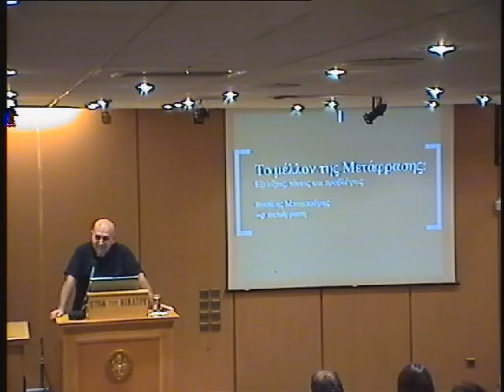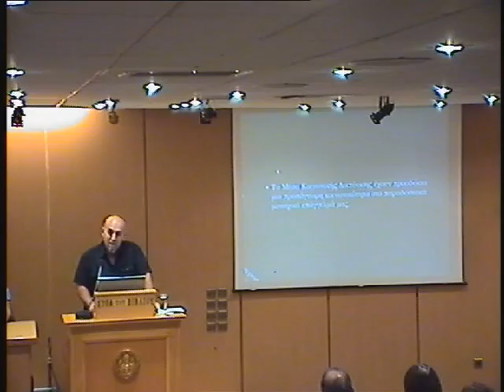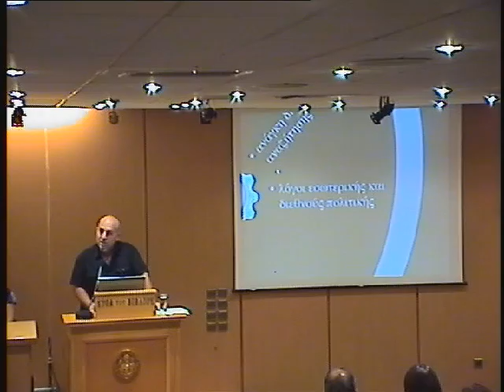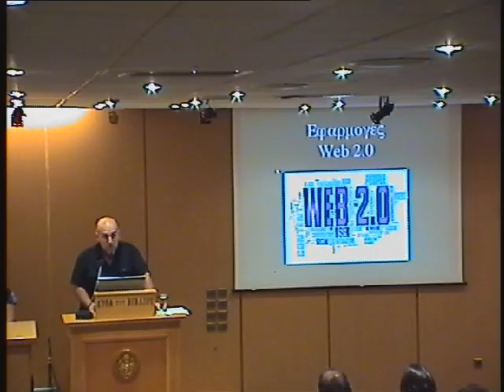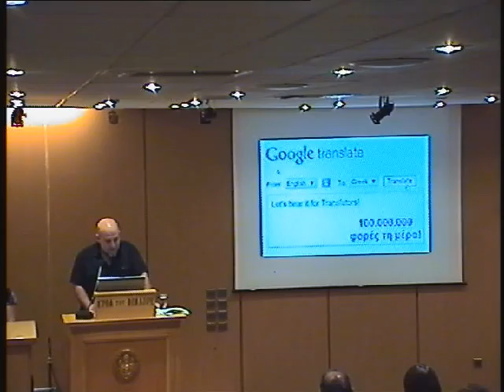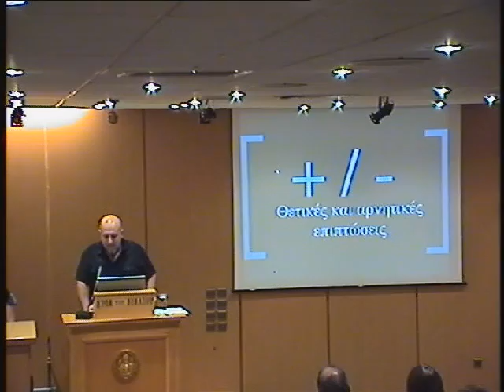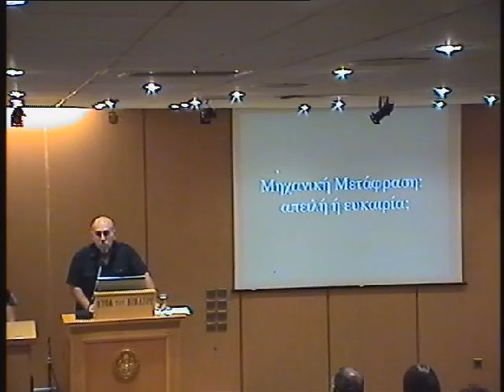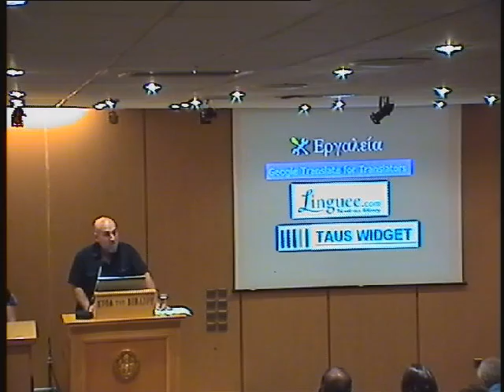Β. Μπαμπούρης: Το μέλλον της Μετάφρασης (μέρος Α') - 2010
Το μέλλον της Μετάφρασης: Εξελίξεις, τάσεις και προβλέψεις (part 1/2)
Βασίλης Μπαμπούρης
Διευθυντής Σπουδών

Η ομιλία αυτή εκφωνήθηκε την Πέμπτη 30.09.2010, στα πλαίσια της εκδήλωσης του Κέντρου Εκπαίδευσης Μεταφραστών meta|φραση, στην Αίθουσα του Λόγου της Στοάς του Βιβλίου, στην Αθήνα.